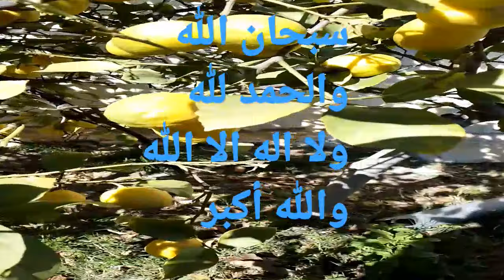سبحان_الله_والحمدلله_ولا_إله_إلا_الله_والله_اكبر القرآن_الكريم الإسلام shorts